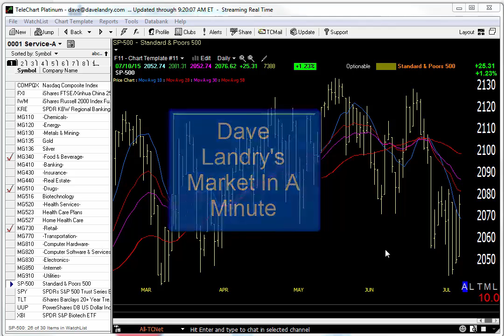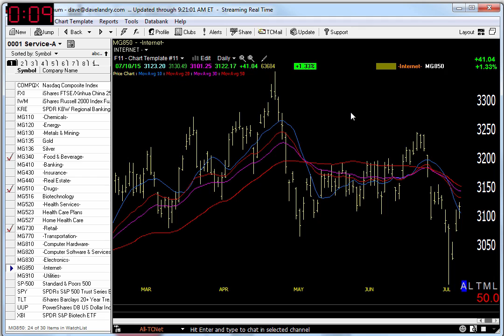07/13/15 Dave Landry's Market In A Minute